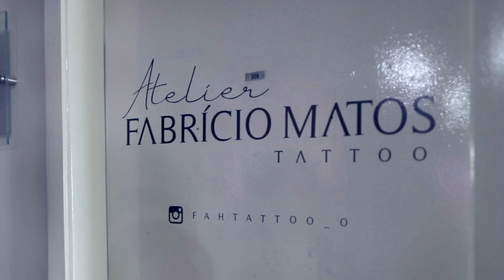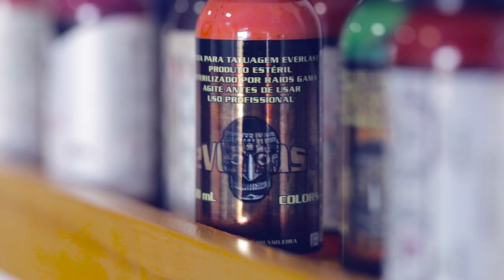Minha Primeira Tatuagem - Rodrigo Brant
O dia que fiz minha primeira tatuagem.